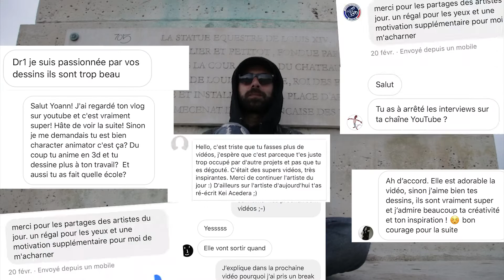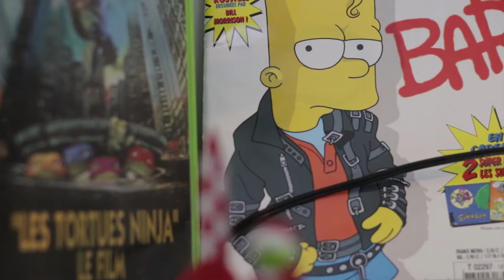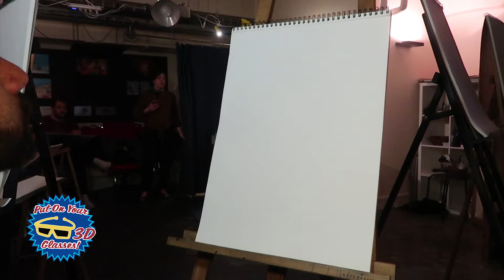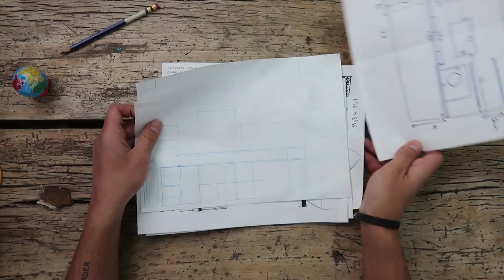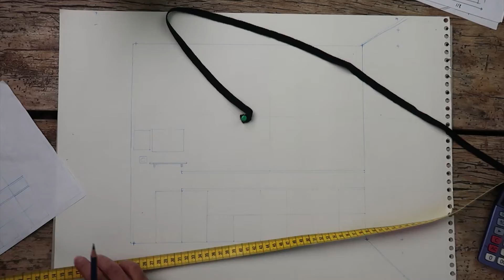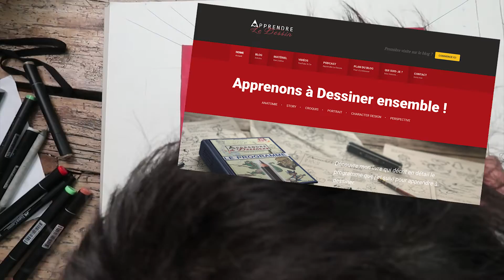I'M BACK ! 6 mois sans dessiner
Vlog 005 - LE RETOUR - 6 mois sans dessiner

Il est parfois difficile de rester constant, de ne pas sombrer. Si c'est le cas toujours se dire que cet état est temporaire. Si c'était facile, tout le monde le ferait ! Work Harder !

✦ Retrouve les artistes du Vlog :
✧ Alexandre

✦ Aide Tournage
✧ Wally

✦ ✦ Comme c’est la question qui revient le plus souvent, voici la liste du matériel que j’utilise pour dessiner:

✧ Les crayons de couleur légendaires des animateurs
✧ Carnet de Croquis Simple et Classe
✧ Feutres Uni-Pin pour le Inktober et après
✧ Le meilleur Stylo Pinceau Brush au monde
✧ Feutres 50 Nuances de Gris
✧ Crayon Mine de Charbon Parfait pour le Nu
✧ Le Crayon de Glen Keane XD
✧ Estompes pour estomper
✧ Gomme mie de Brioche

Pour ceux que ça intéresse, le matériel que j’utilise pour tourner mes vidéos:

✧ Caméra Top du Top, la même que Casey
✧ Caméra B d’appoint
✧ Mon objectif qui fait du flou derrière
✧ Mon Drone anti-mouettes

✦✦✦ M E   R E T R O U V E R ✦✦✦